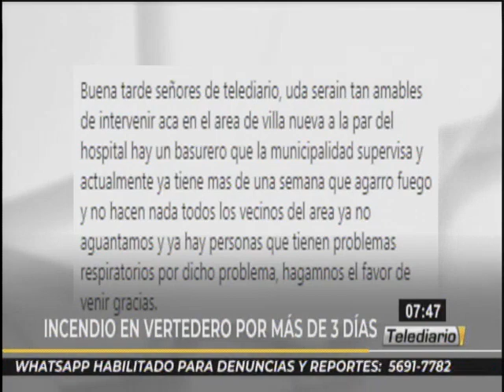Incendio en vertedero se mantiene por más de 3 días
El incendio del vertedero de Villa Nueva continúa activo, a pesar de los esfuerzos de Bomberos Voluntarios, el Ejército de Guatemala y de voluntarios de Conred.